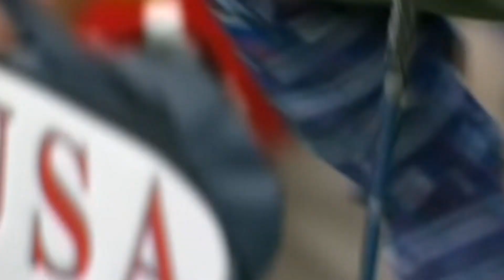Winners, Weird and What: All-Time Ryder Cup Edition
The Golf Talk Canada crew takes a look at the best, the worst and the downright weird from the Ryder Cup.